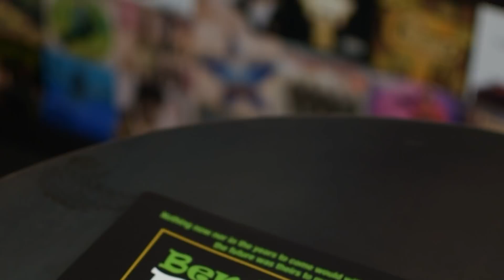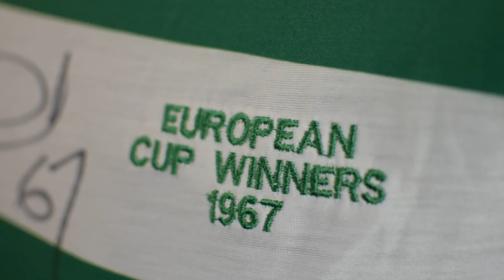Des McLean on Bertie Auld // Bend it Like Bertie with A Celtic State of Mind